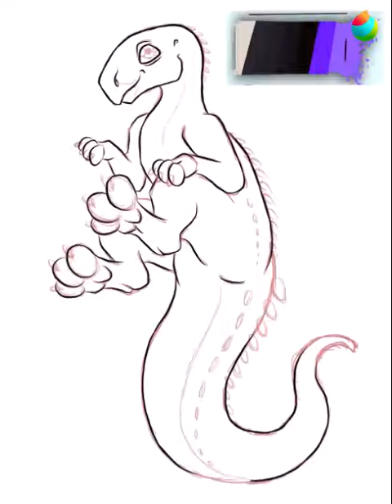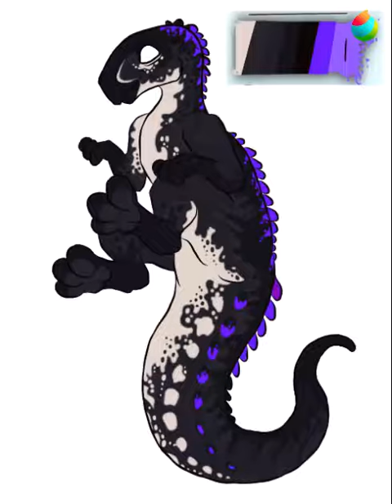2022 Teno Sabi Timelap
This Dinosaur is a Tenontosaurus the this is Sabi a beautiful OC from SkeleSabi my friend i made this fan art timelap bc if this amazing skin color and also bc i love tenontosaurus in the game ''The Isle ''